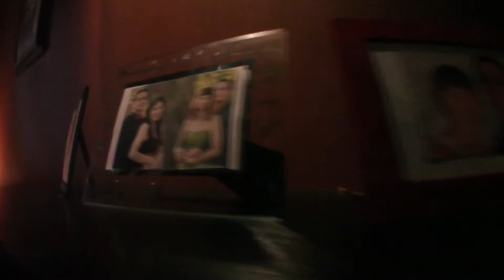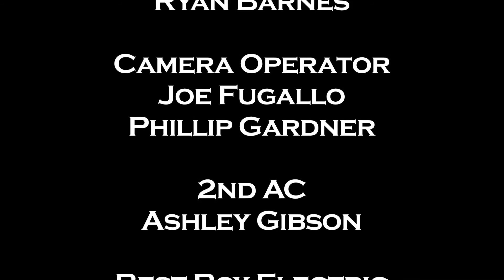Final Rat's Affair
I was the writer/Cinematographer and cam op on this short film it was an Advanced lighting prject at my film school full sail university